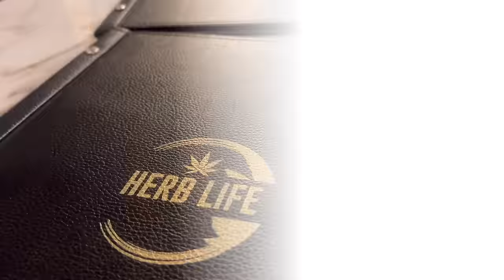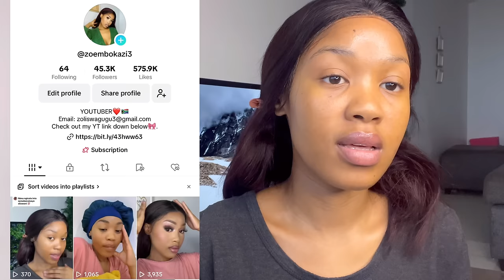VLOG : Celebrate my birthday with family , New restaurant. & more🎀.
Welcome back or welcome

Hope you guys enjoy the video … don’t forget to leave positivity always🤍

FAQS:
Camera : Iphone13 pro max
Country : South Africa
Editing app: capcut and vllo
Age : 28yrs